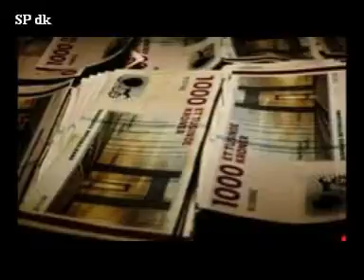Foto begivenheder Marts 2018 1